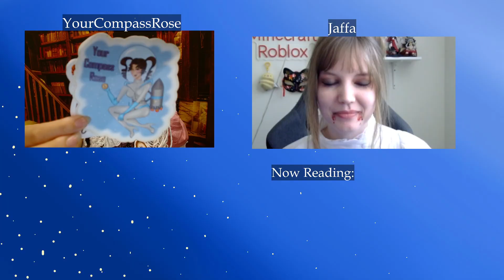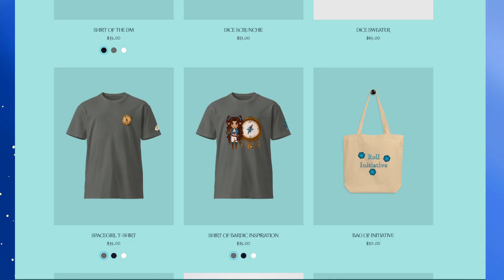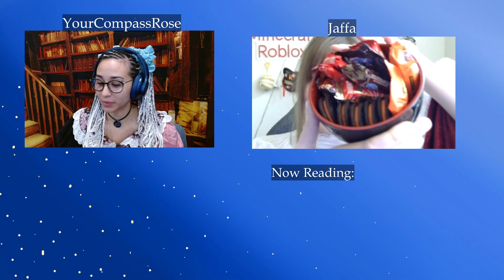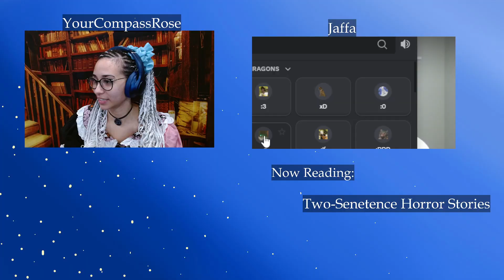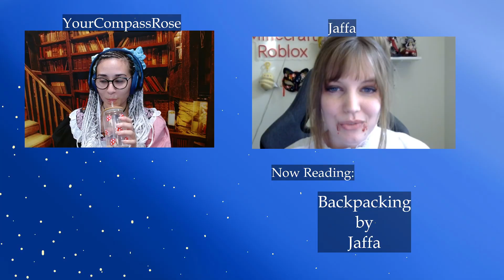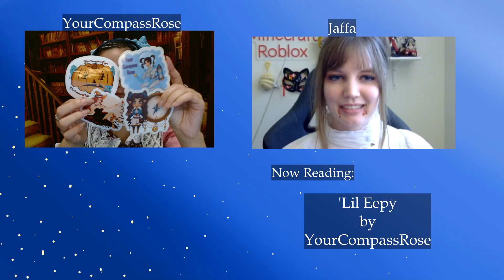Halloween Writing Showcase 2024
0:00:00-0:11:02 Intro
0:11:02-0:13:59 Alone by HgMercury
0:13:59-0:26:49 New Employee by Arfie
0:26:49-0:31:49 Dear Dreamer by YourCompassRose
0:31:49-0:37:51 Break
0:37:51-0:52:53 Astarion's Horrible, No Good, Very Bad Day by Karfloog
0:52:53-1:08:40 Backpacking by Jaffa
1:08:40-1:28:46 'Lil Eepy by YourCompassRose
1:28:46-1:35:42 (literally nothing)
1:35:42-1:46:32 Winners Announced!